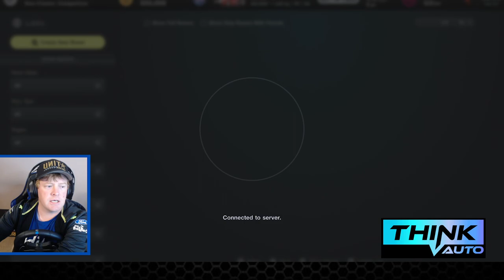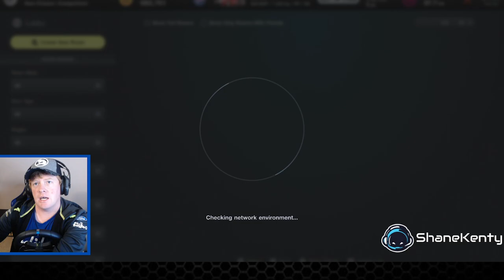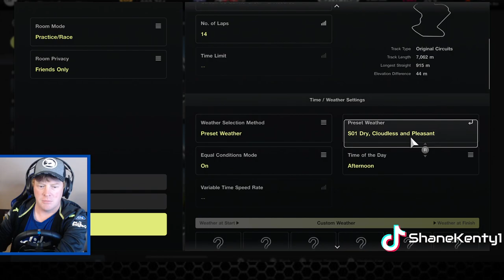Jamco Supercars Sunday - Season 3, Week 1 - St Croix 200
Pit Lane Esports is your Home of Supercars Replica Racing on Gran Turismo 7, jump on the twitch stream from 7:30pm and race with us in Clean, Fair Lobbys and Series Racing, Sponsored by JUICD Energy, Get yours with the code KENTY